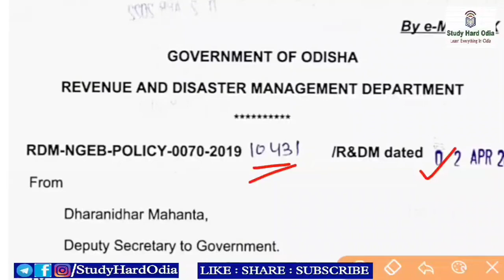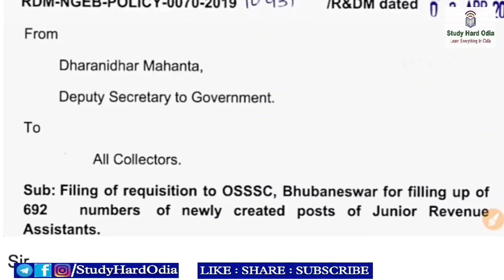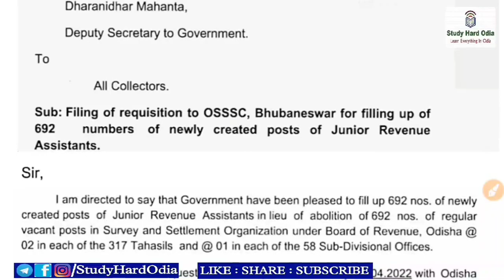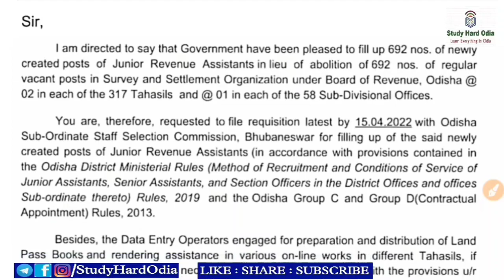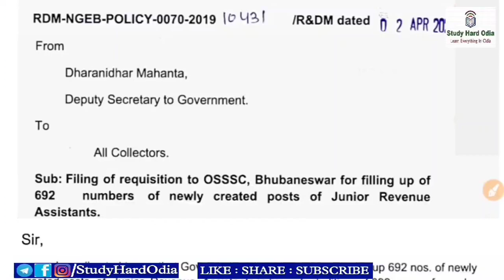OSSSC Junior Revenue Assistant Recruitment 2022- Upcoming Big Vacancy 🔥🔥 Know All Details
Junior Revenue Assistant Recruitment in All Tehsil Of Odisha Government All Details...

Indian Economy